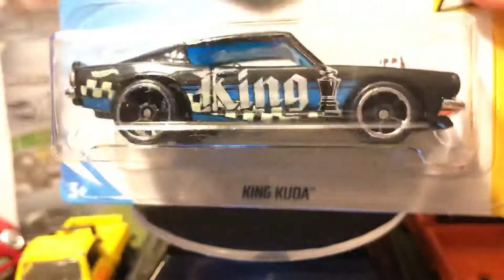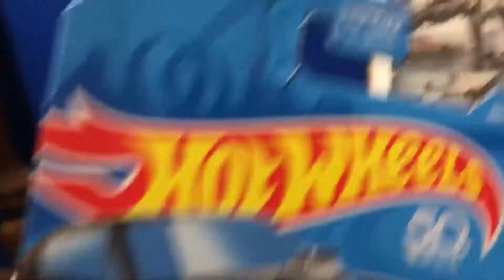King Kuda review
2018 Hot wheels release, this car is based on the Plymouth barracuda